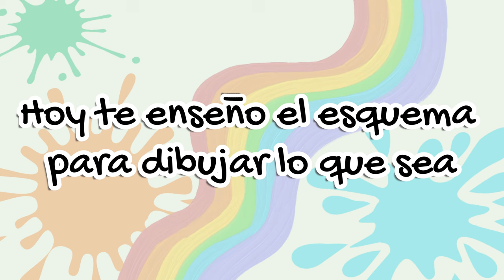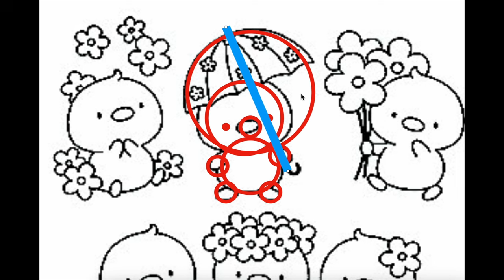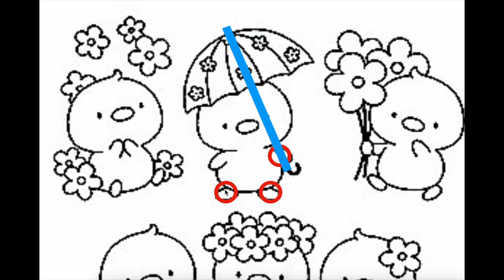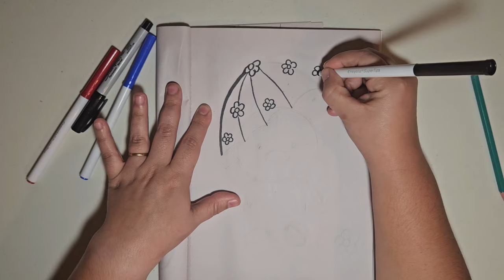🎨✨ ¡ESQUEMA PARA DIBUJAR FACIL ! Esquema Paso a Paso | Tips para dibujos con circulos desde cero ✏️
📸 Etiquetanos en INSTAGRAM con el KiraClubDeArte, con el resultado de tu Pintura y ANIMATE a intentar cada propuesta que traemos!! Mientras más practica, más cerca estas de ser un gran ARTISTA! 🪄

Gracias por leerme. KIRA 🦋